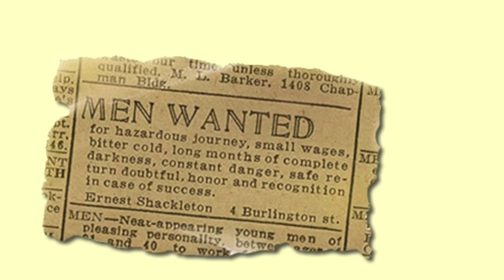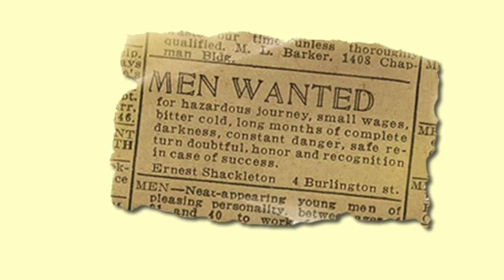H. Emili Turú, Superior General, al Encuentro Interamericano Marista de Pastoral Vocacional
Guatemala, 16-20 de septiembre de 2015
Una animación vocacional con corazón de tienda